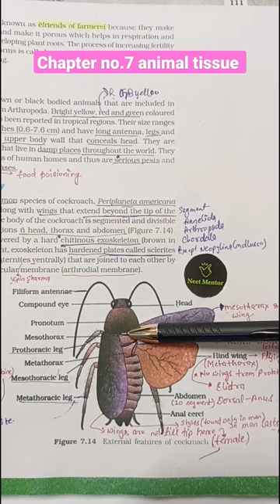ncert biology diagram revision for neet 2022 | Animal tissue | Cockroach